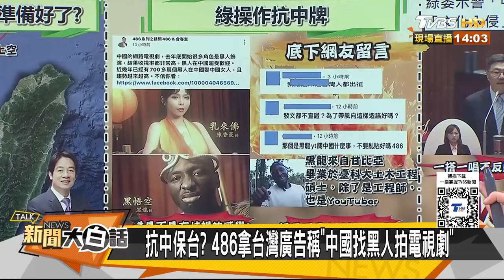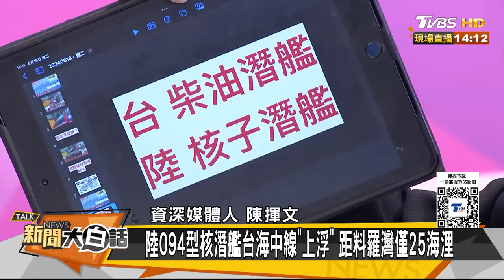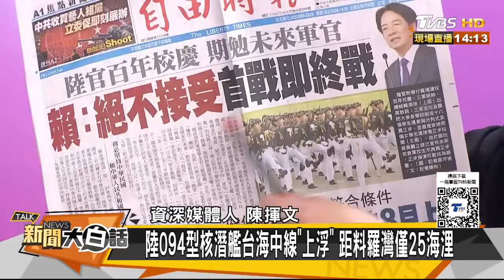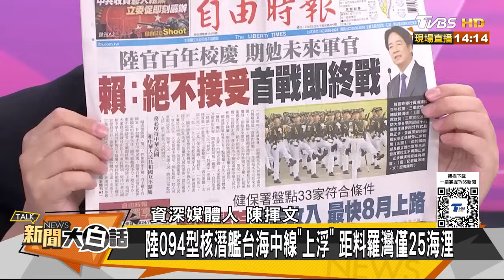他稱顧立雄令侵領土就開火 首戰即終戰要被賴清德應驗？ 新聞大白話@tvbstalk